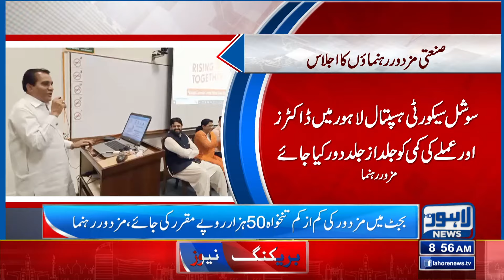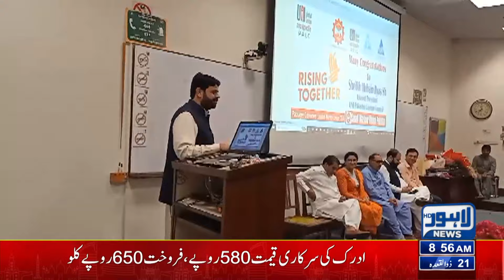Breaking news for Public regarding salary | Lahore News HD